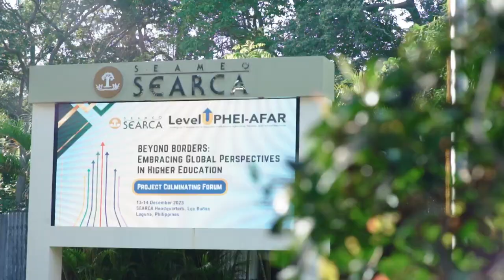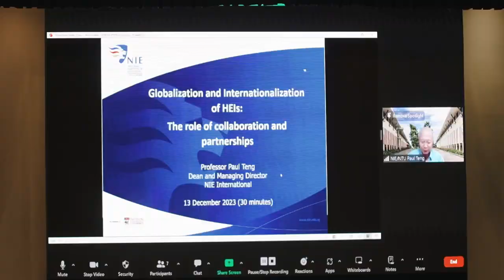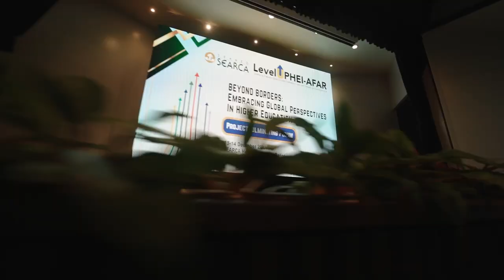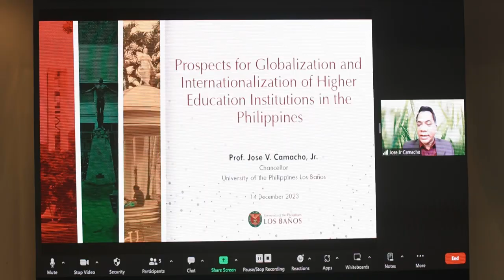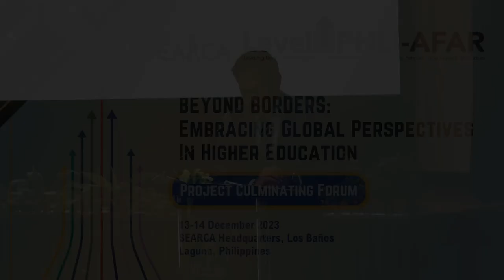2nd LevelUPHEI AFAR Culminating Forum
Delegates from universities across the Philippines, who completed short-term training programs with the Southeast Asian Regional Center Graduate Study and Research in Agriculture (SEARCA), shared the outcomes of their learning experiences in a Culminating Forum on 13–14 December 2023 at the SEARCA headquarters, Los Baños, Laguna, Philippines.

The 29 training alumni were part of the project titled, Leveling Up Philippine Higher Education Institutions in Agriculture, Fisheries, and Natural Resources (LevelUPHEI AFAR), funded by the Philippine Commission on Higher Education (CHED) and implemented by SEARCA.